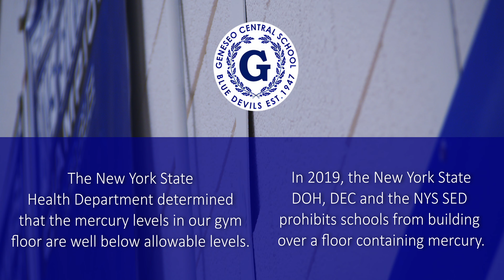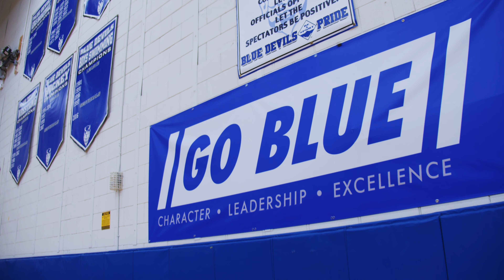GCSD Capital Improvement Project 2024